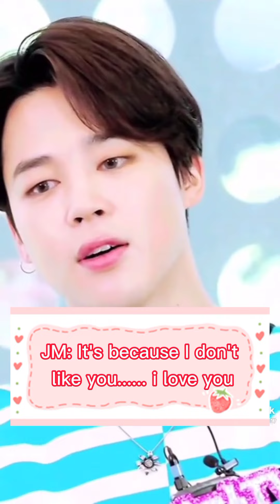FF Bts Reaction compilation